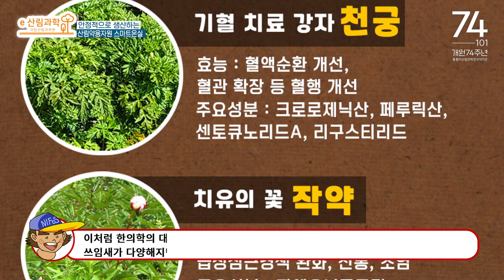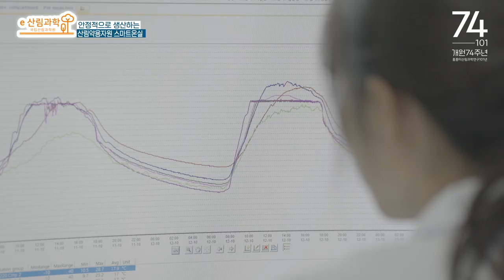[e 산림과학] 지능형 온실로 산림약용자원의 안정적 생산 박차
약초생산량의 43.8%를 차지하는 천궁, 작양, 참당귀는 임가 소득 향상에 도움을 주는 대표적인 산림약용자원입니다. 산림약용자원연구소에서는 이 세 가지 수종에 대한 연구에 힘을 쓰고 있습니다.